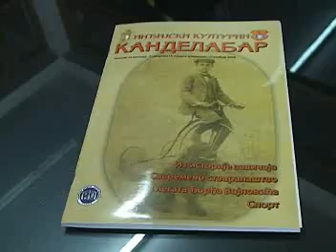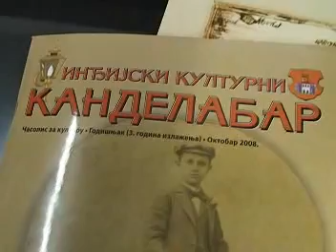Inđijski kulturni kandelabar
U rublici kulture danas izdvajamo prikaz izdanja koje je javnosti predstavljno krajem prošle godine, ali značaj ove publikacije, iako beleži prošlost, usmeren je ka budućnosti.